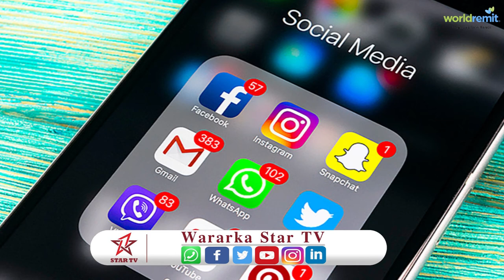Warbixin :- Dhibaatada Baraha Bulshadu Kuleyahay Somalida